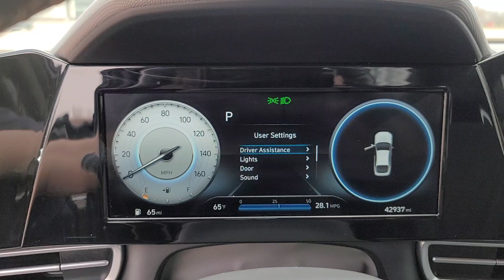2022 Hyundai Elantra SEL MI Waterford, Clarkson, Bloomfield Hills, White Lake, West Bloomfield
Pre-Owned 2022 Hyundai Elantra SEL available at Joe Lunghamer Chevrolet located in 475 Summit Drive, Waterford, MI, 48328. Servicing the Waterford, Clarkson, Bloomfield Hills, White Lake, West Bloomfield area.